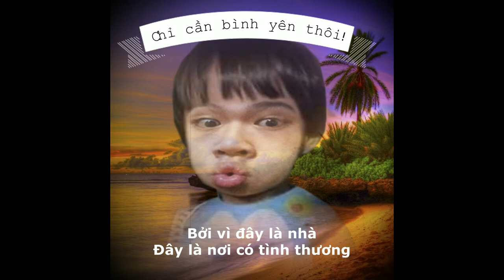Chỉ Cần Bình Yên Thôi! (prod. Jazz Logic) ♫ || HLEE